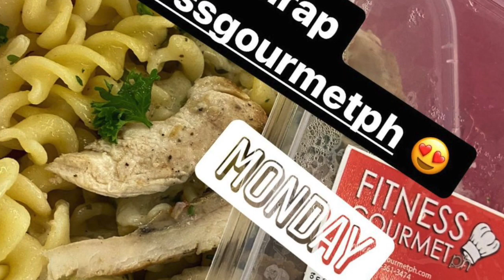BABY JOAQUIN SO GWAPO ||RODJUN AND DIANNE MEDINA BABY